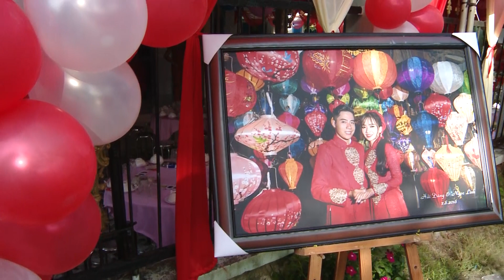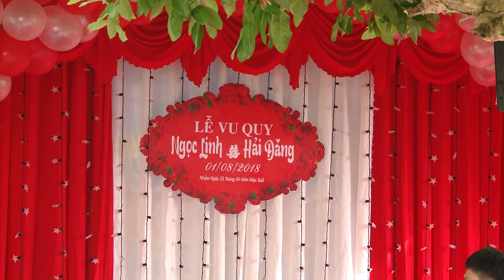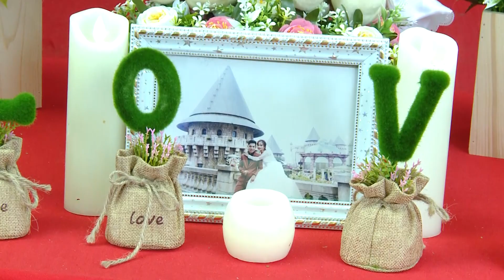PHẦN 1 - LỄ VU QUY - HẢI ĐĂNG & NGỌC lINH ( 01 - 08 - 2018 )